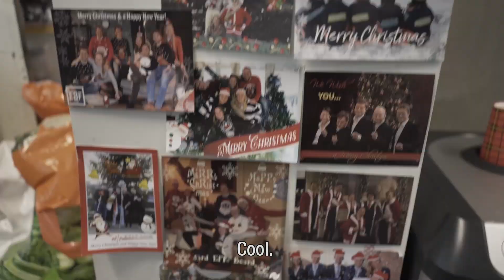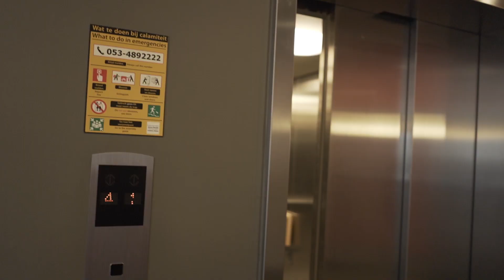STUDENT VLOG - Chynna studies International Business Administration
English 👇👇
Bedrijfskunde studeren? Chynna laat je een dag uit haar studentenleven zien. 🤳 Droom jij ervan om bedrijven innovatiever, duurzamer en succesvoller te maken, waar dan ook ter wereld? Tijdens de Open Dagen ontdek je of deze Engelstalige bachelor bij je past. Schrijf je in

Leer hoe o.a. hoe digitale technologieën het bedrijfsleven beïnvloeden. Werk aan real-life projecten. Met een International Business Adminstration diploma op zak, kan jij als management professional aan de slag in het internationaal bedrijfsleven.

--- English version ---

STUDENT VLOG - What is it like to study International Business Administration? Chynna shows you a day in her student life. 🤳 Do you dream of making companies more innovative, sustainable and successful anywhere in the world? Discover during the Open Days if this English-taught bachelor suits you.

Learn how digital technologies influence the business world. Work on real-life projects. With an International Business Administration degree in your pocket, you can work as a management professional in the international business world.